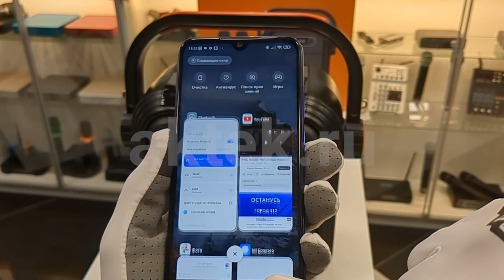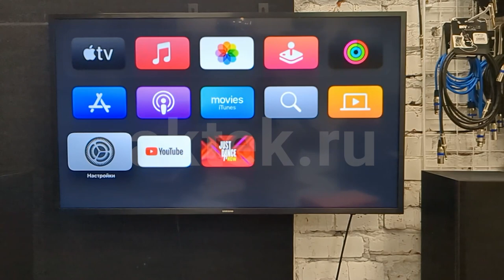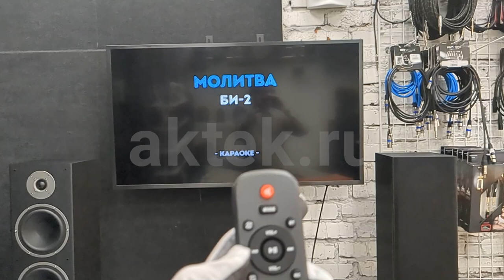ПОРТАТИВНАЯ АКУСТИЧЕСКАЯ СИСТЕМА С КАРАОКЕ И ДВУМЯ БЕСПРОВОДНЫМИ МИКРОФОНАМИ JYX 66BT